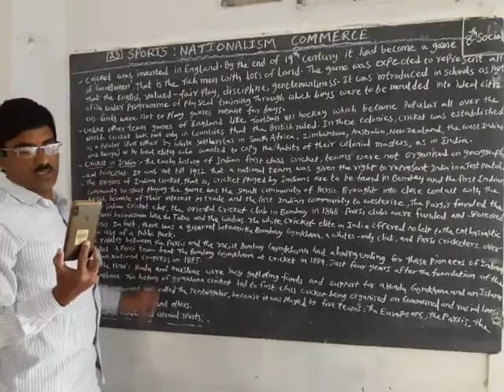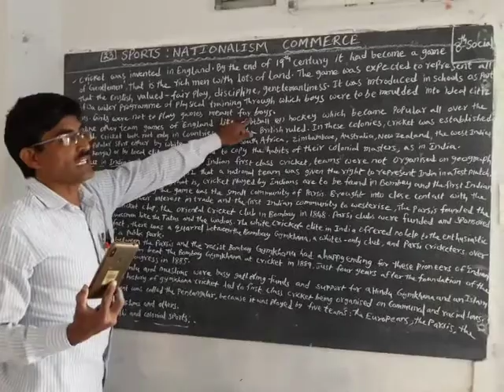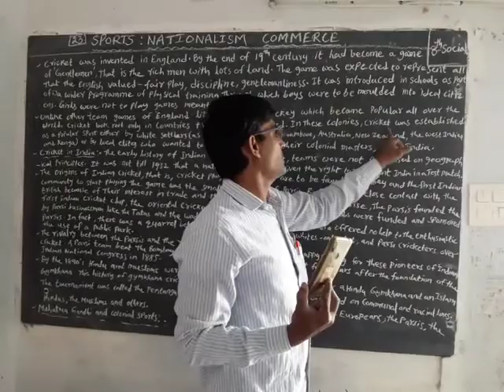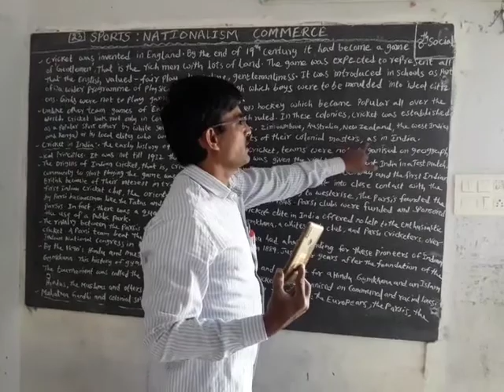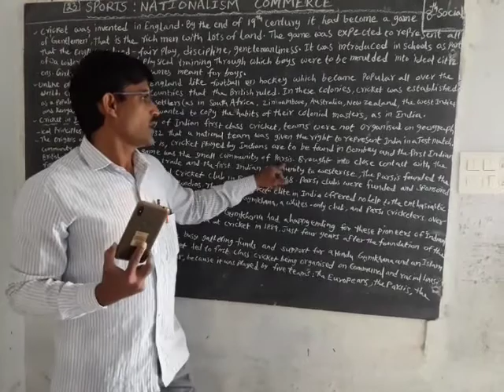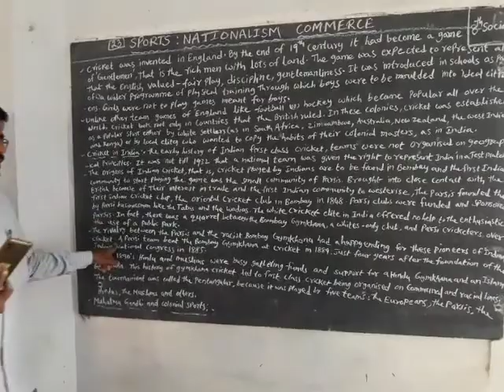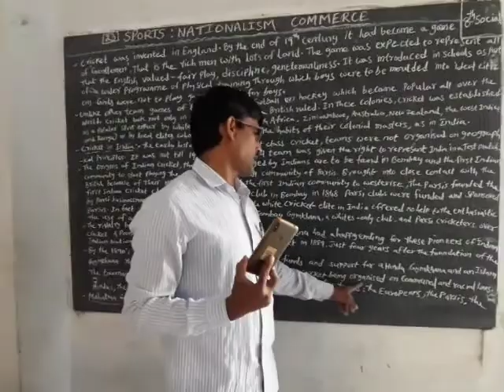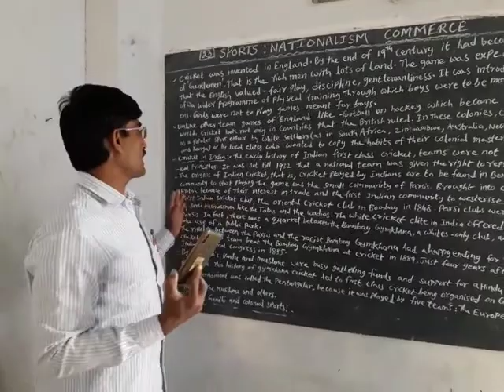Vlll class social//sports:Nationalism commerce